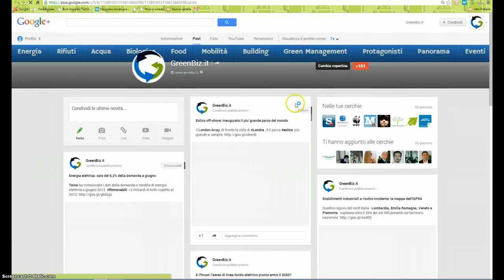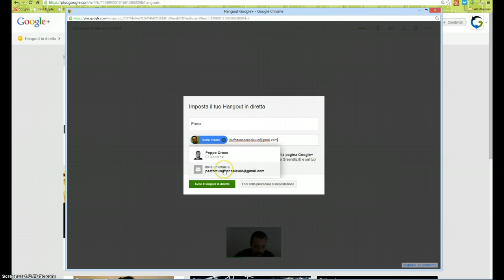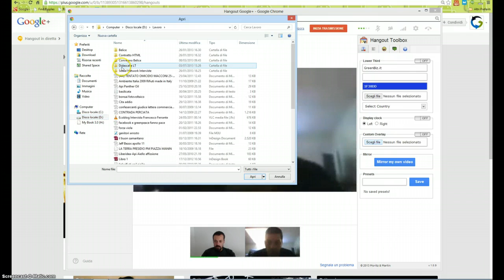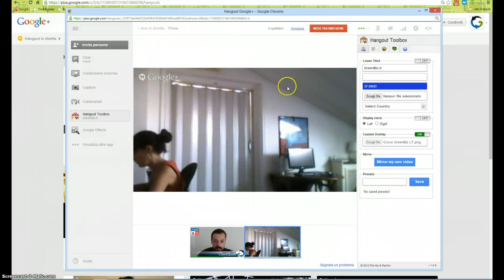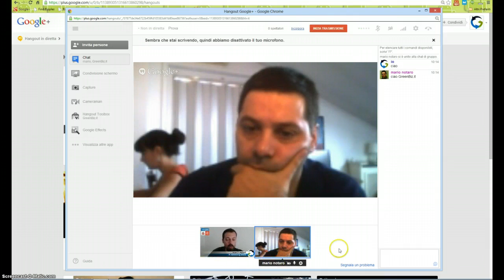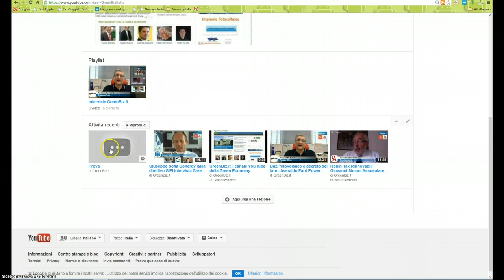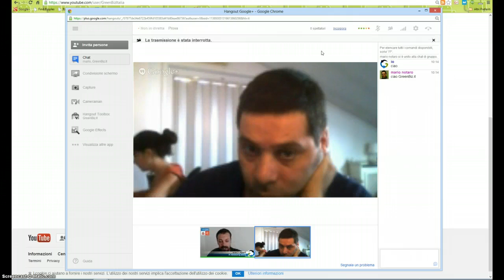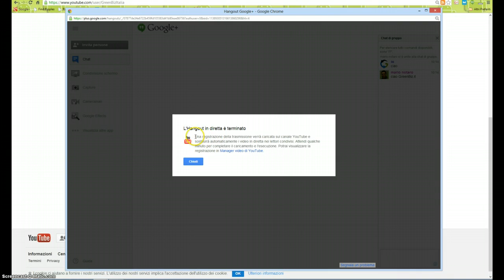come fare gli hanogut in diretta